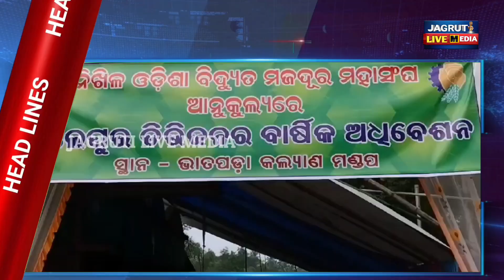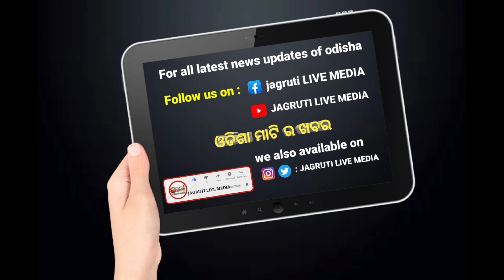3 October 2023 || ସକାଳ express ଖବର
3 October 2023 ସକାଳ express ଖବର